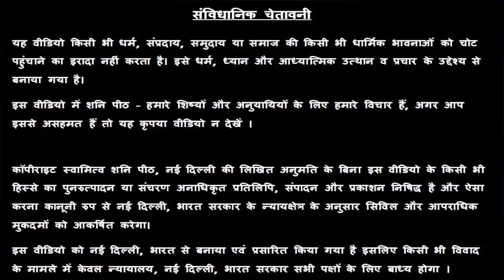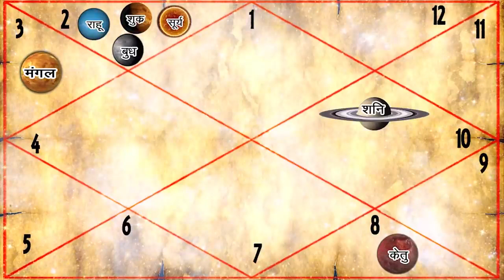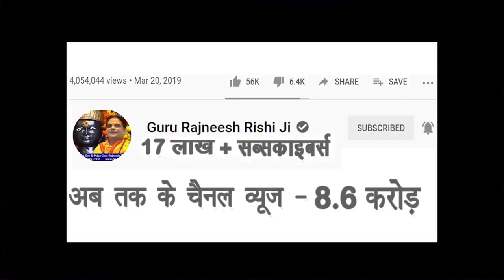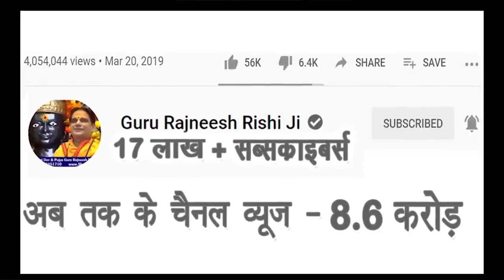🌪 ⚡ मीन राशि मई 2021 | Meen Rashi Aaj Ki | Pisces Horoscope Today | Pisces May 2021 Predictions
स्वामी ऋषि

38/18, बैक एंट्री, ईस्ट पटेल नगर